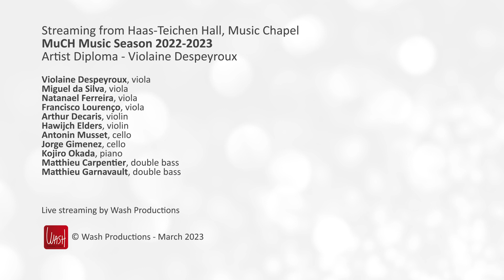Artist Diploma - Violaine Despeyroux: B. Britten: Lachrymae for viola, op. 48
Violaine Despeyroux, alto
Natanael Ferreira, alto
Francisco Lourenço, alto
Arthur Decaris, violon
Hawijch Elders, violon
Antonin Musset, violoncelle
Jorge Gimenez, violoncelle
Matthieu Carpentier, contrebasse
Matthieu Garnavault, contrebasse
B. Britten: Lachrymae for viola, op. 48

Livestreaming on March, 15th 2023, at the Music Chapel

The Foundations – Baillet Latour Fund, Foundation Futur21, King Baudouin Foundation, Guttman collection.
The corporate partners -  Foundation Engie, Immobel, Galileo global advisors